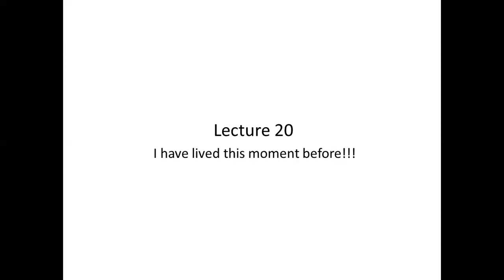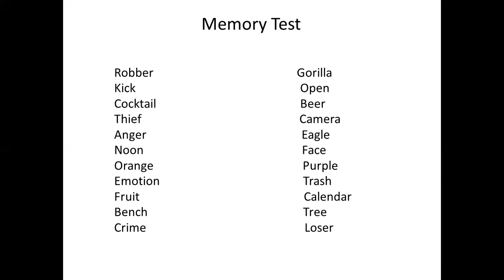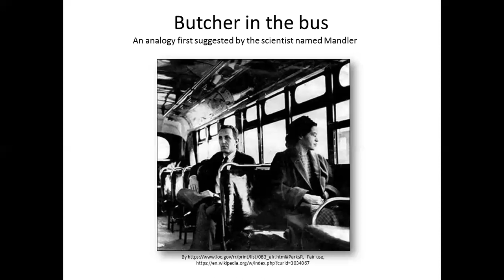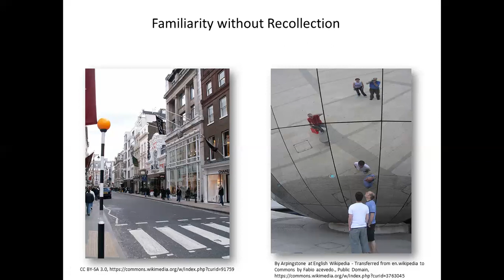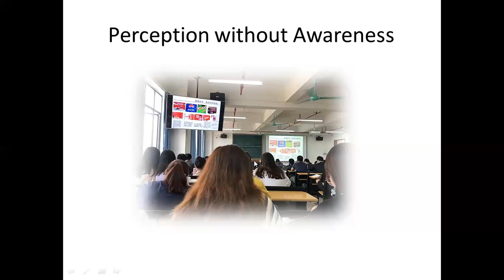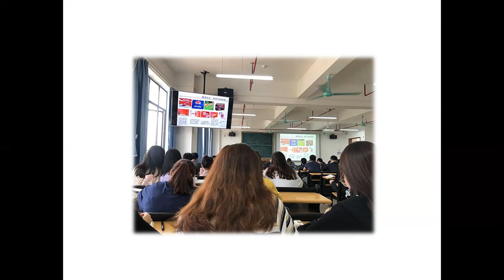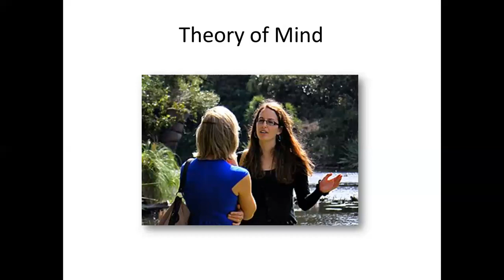Lecture 20- Why do you feel that you have lived that moment before???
Psychology and Memory

Has this ever happened to you that you were in a place, or experienced a scenario that has given you a strong feeling that 'You have lived that moment before as well, when actually you haven't...???

If you are interested in Human Psychology and learn more about such interesting facts, you can enroll by clicking on the website Link